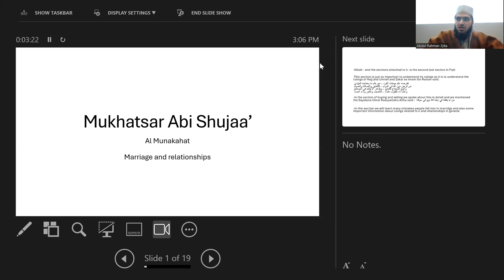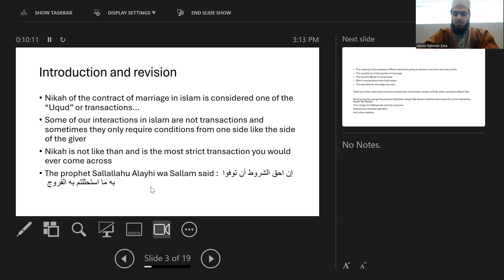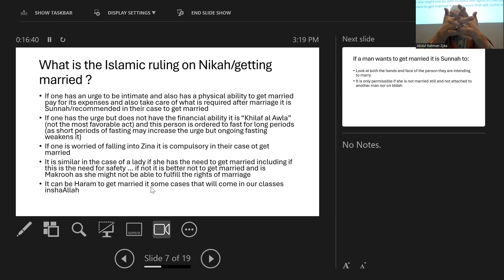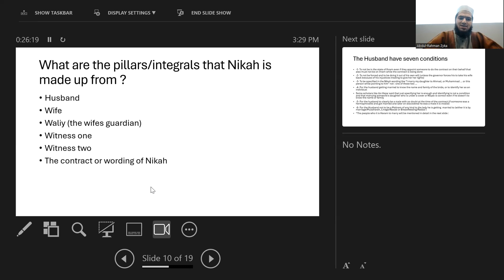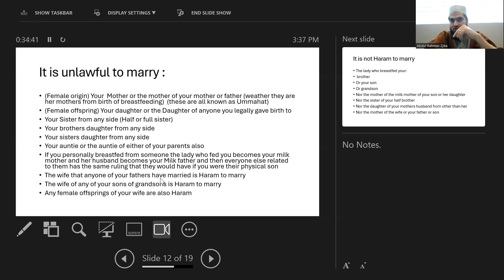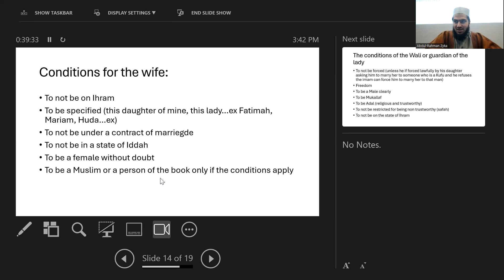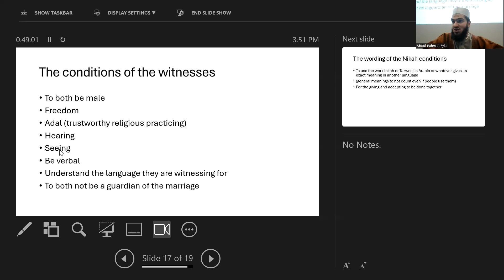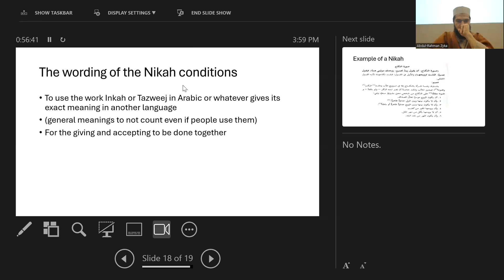28- Abu Shuja explanation Nikah introduction شرح أبي شجاع بالانجليزي كتاب النكاح 1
This is an explanation of the classical famous Shafi'i book Mukhtasar Abi Shuja also known as Al- Ghayah Wat-Taqreeb (the ultimate conspectus):

This class covers many important matters from the section of Nikah

this is the first of many classes inshaAllah and we took an important introduction in this class